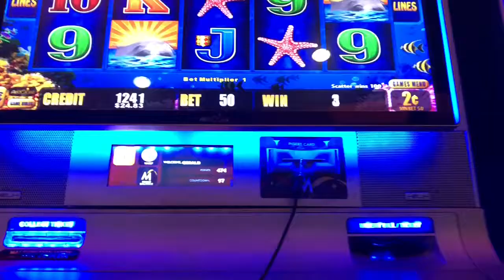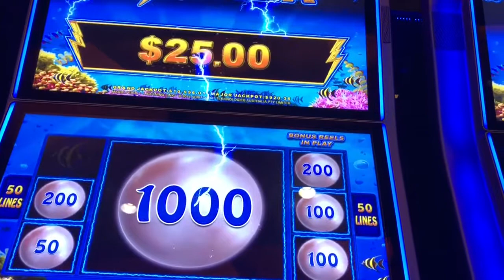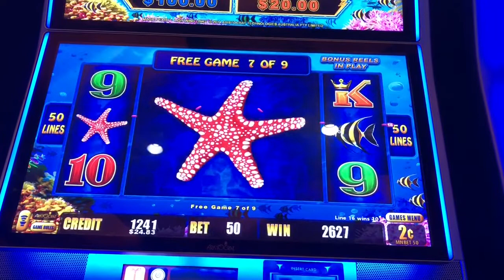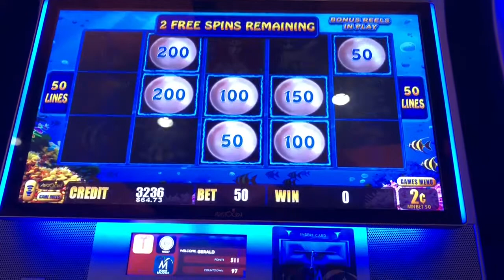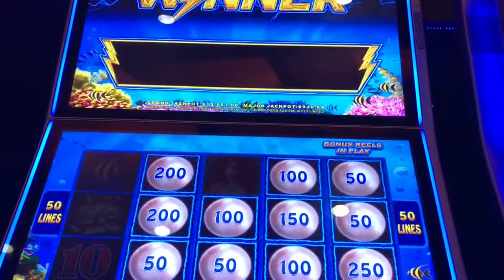Lightning link magic pearl slot machine bonuses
Stumbled upon this version once again and got these bonuses! $1 bets
Morongo casino in cabazon ca